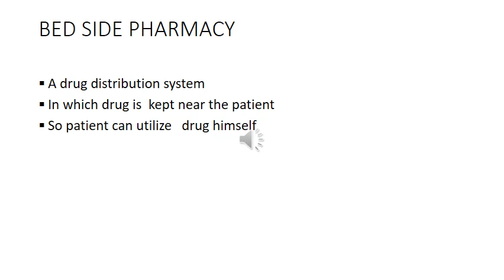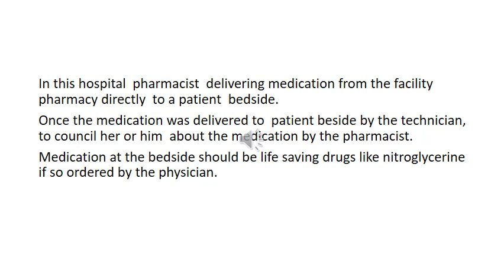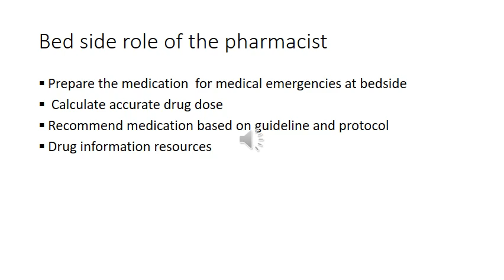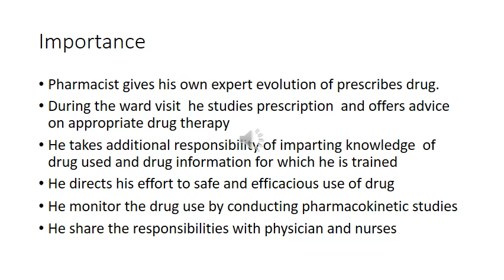D PHARMACY H&CP BEDSIDE PHARMACY LECTURE NO 33